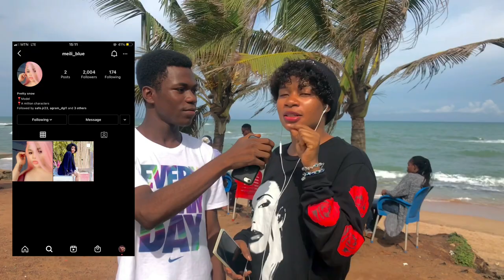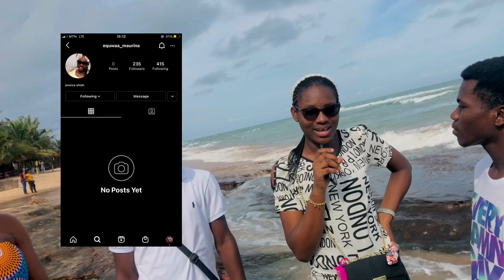Reverse Public Interview | Girls version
Follow Prudy Klein